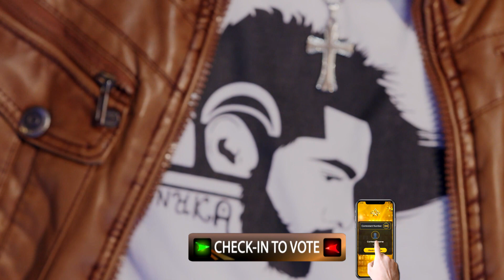Bhanuka Diluk | Hiru Star Season 2 | BattleRound | Episode 42